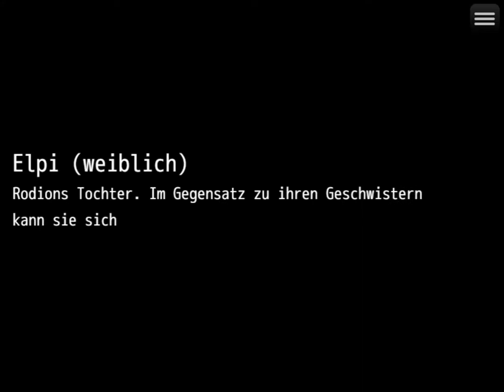IDOLL Elpi Kapitel 1 - RPG MAKER MZ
Das erste Kapitel der Elpi Route. Es geht bis zum ersten Kampf und man kann eine wichtige Entscheidung treffen.